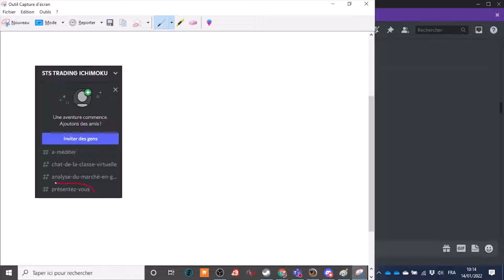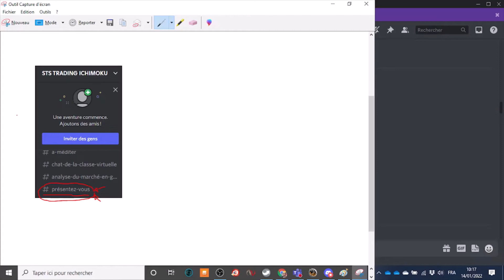Comment s'inscrire par défaut sur le Discord STS TRADING ICHIMOKU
Comment vous connectez au salon Discord STS TRADING ICHIMOKU KINKO HYO

Accès au club Privé Discord pour apprendre la méthode de trading